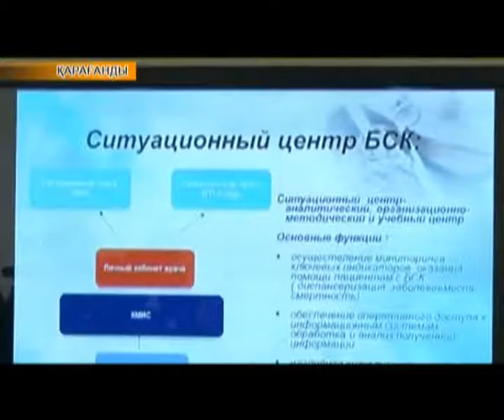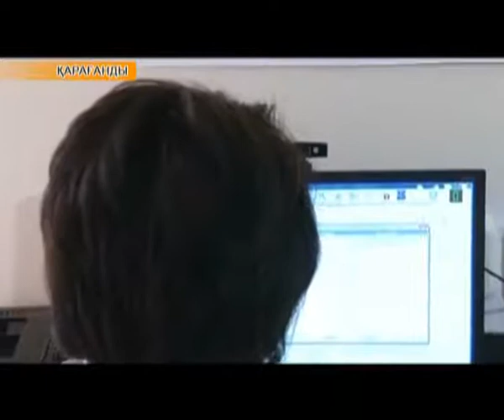Аймақ жаңалықтары (13.03.2017)